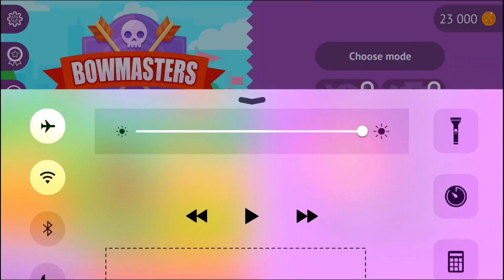Bowmasters - Fun Multiplayer Game New Characters Unlocked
By Playgendary

• 60 INSANE CHARACTERS from all dimensions absolutely for free!
• ONLINE MULTIPLAYER!
• 60 DIFFERENT WEAPONS for total mayhem, awesome fatalities with rag-doll physics!